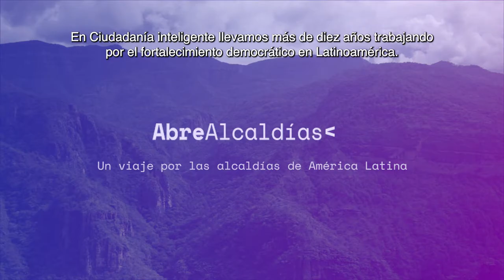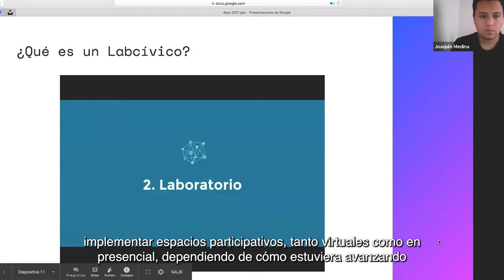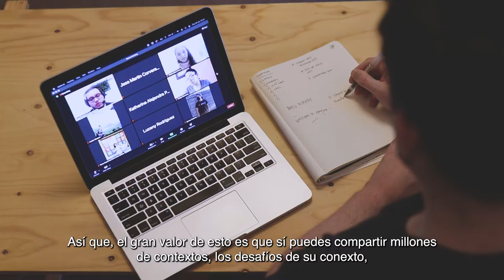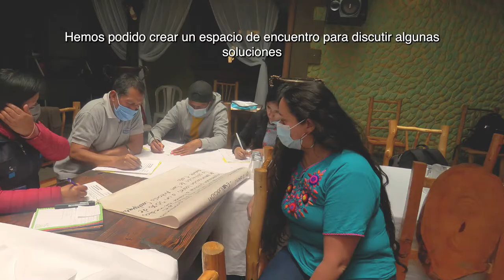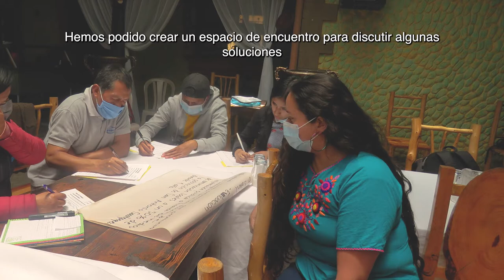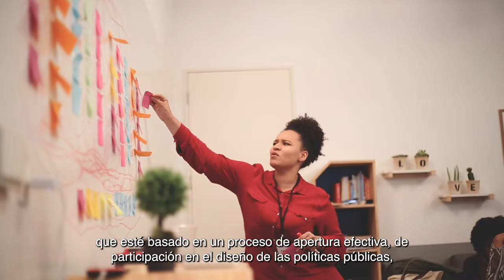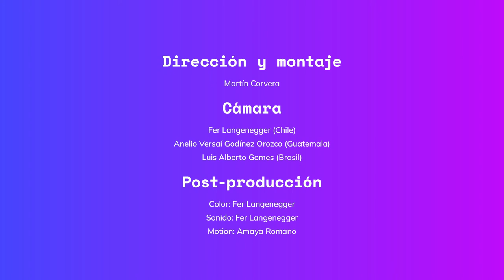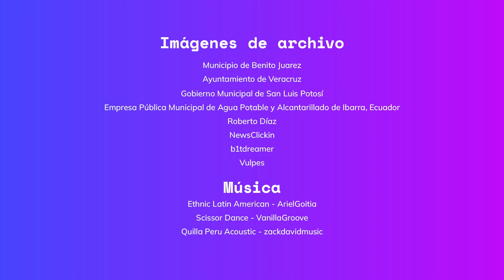Abre Alcaldías (Documental)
En América Latina existen cerca de 17 mil gobiernos locales y el 77% de la población dice no confiar en su municipio ¡cambiemos la forma de hacer las cosas!

AbreAlcaldías es una instancia de formación que busca capacitar y comprometer a gobiernos locales en una gestión participativa, abierta e innovadora, donde el uso de herramientas tecnológicas y metodologías ágiles permitirán abrir las alcaldías a la ciudadanía y promover la co-creación de políticas públicas locales.